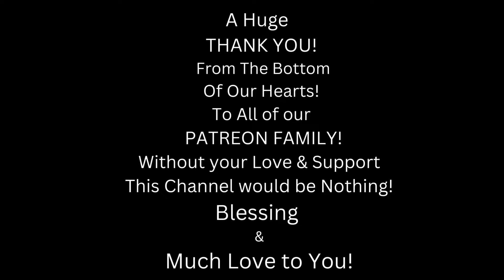Metal Dude * Musician (REACTION) - LOVEBITES / "We Are The Resurrection" (Official Live Video)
SHOW "LOVEBITES" SOME LOVE!!! 🤘❤️🤘